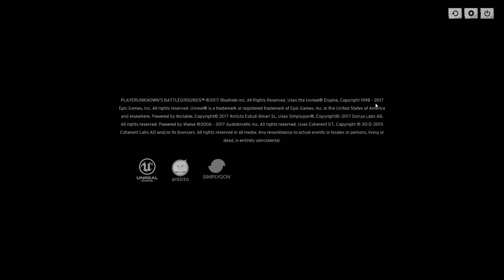Brendyn Gulliford Live Stream -PUBG-